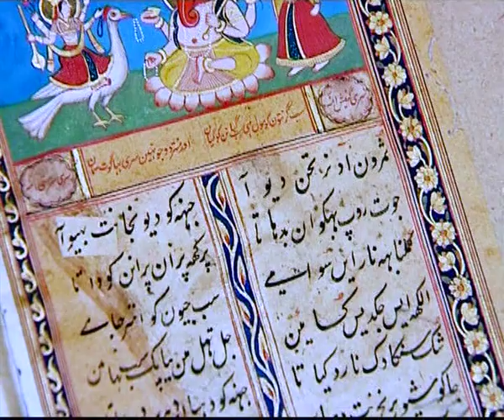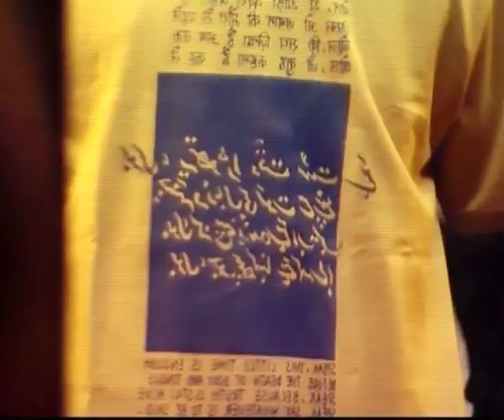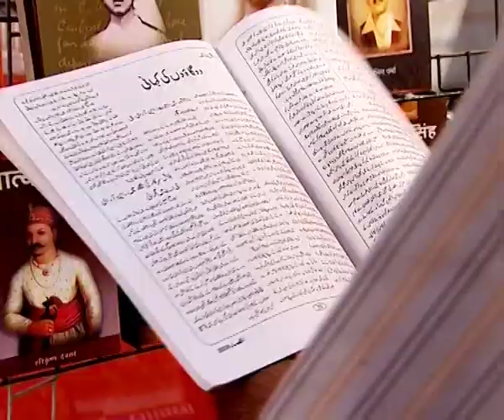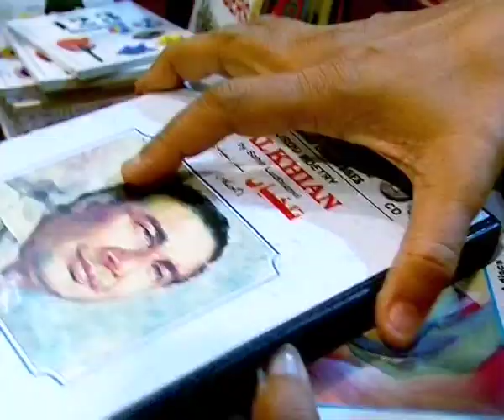Urdu & Modern India (04.38 Mins.)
Urdu is not just any language, it is a complete culture. For centuries it has been the language of sophisticated literature as well as popular culture, a role it is living to the fullest in modern India. Through a series of interviews, the film traces the journey of Urdu in contemporary India as it meets the challenges of a society, a nation and the culture in the throes of transition. It shows how Urdu has gone beyond its script and is today fulfilling and extraordinary destiny - as a language of peace and love.